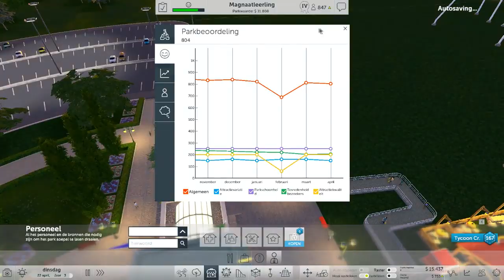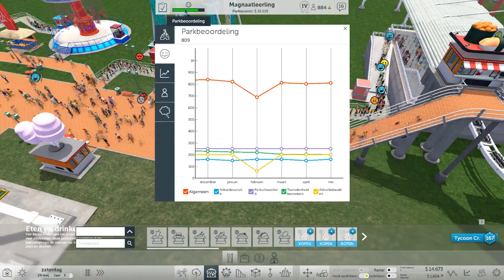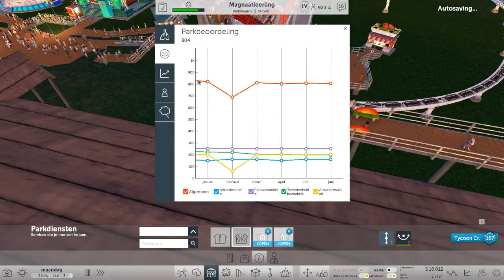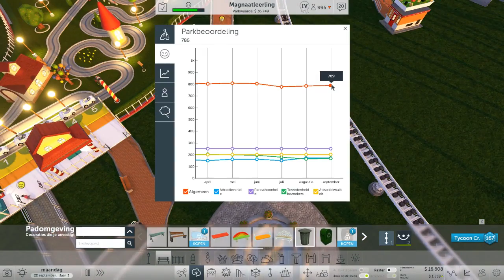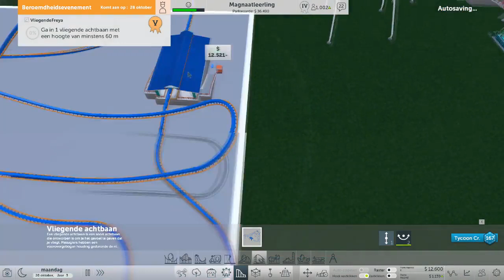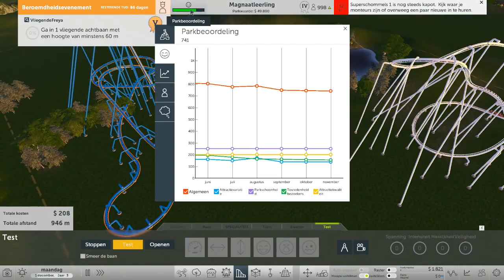Deze game is echt kapot | Roller coaster tycoon world